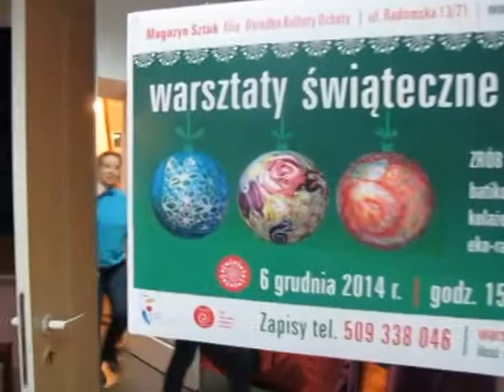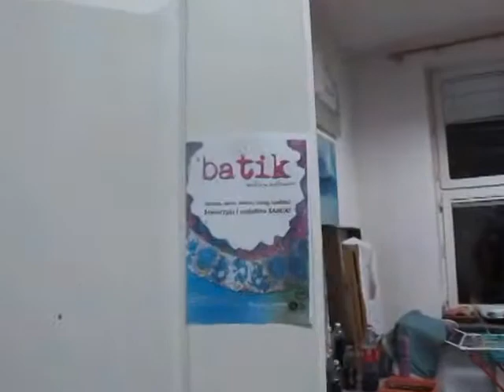Magazyn Sztuk- warsztaty mikołajkowe 2014